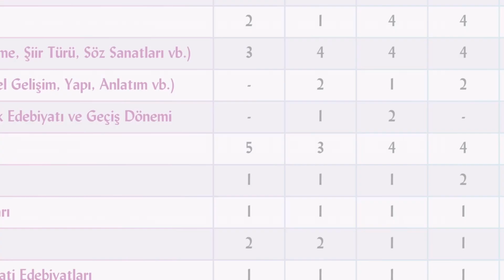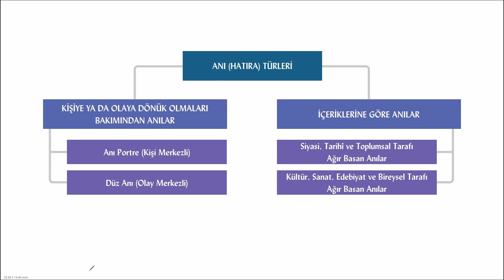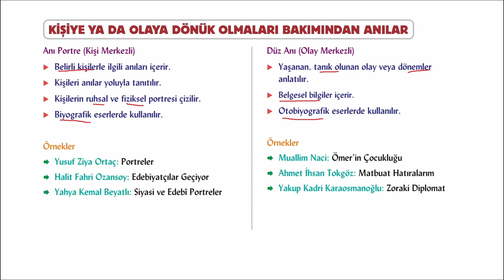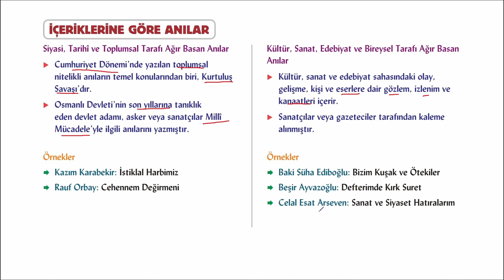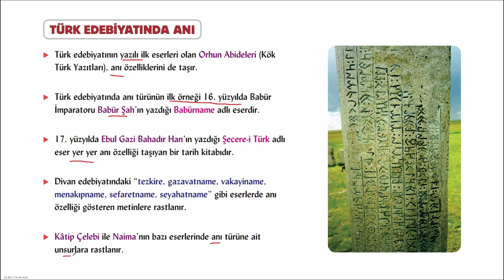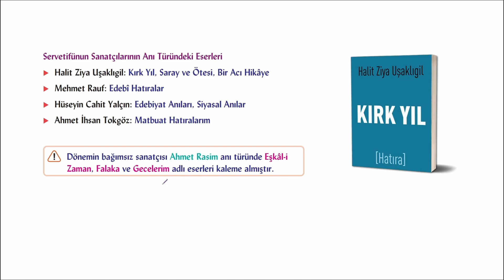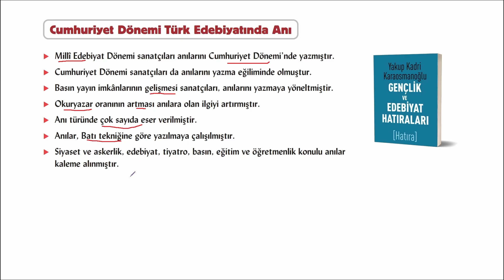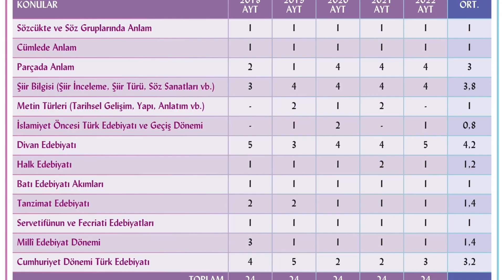10. Sınıf Edebiyat | Anı (Hatıra)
10. Sınıf Türk Dili ve Edebiyatı Anı (Hatıra) Ünitesi:

VİDEONUN İÇERİĞİ: ANININ GENEL ÖZELLİKLERİ, ANI ÇEŞİTLERİ, DÜNYA EDEBİYATINDA ANI, TÜRK EDEBİYATINDA ANI, Tanzimat Edebiyatında Anı, Servetifünun Edebiyatında Anı, Cumhuriyet Dönemi Türk Edebiyatında Anı.

BAŞKA YERDE YOK: Bu videoda ayrıca, yazılılara yönelik bilgilendirme yapılmaktadır. Yazılıda “Anı (Hatıra)” ünitesinin hangi başlıklarından soru sorulacağına ve bu soruların nasıl sorulacağına yönelik açıklamalar yer almaktadır.